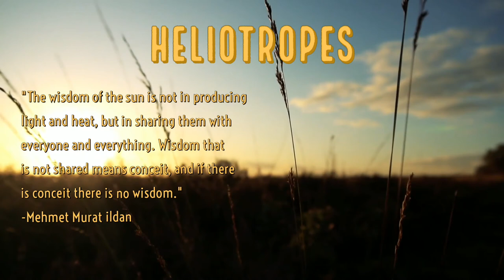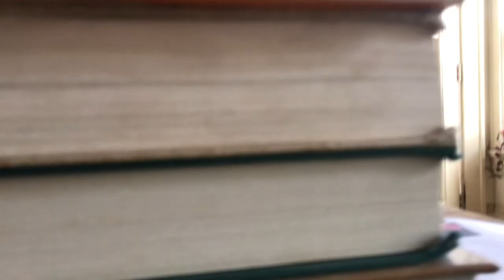Heliotropes ep26: Ukraine, the Oscars & the Slap Heard Across the World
In this first episode of 2022 (recorded Saturday, April 16), we recap a few of the events that have characterized the year in the Western cultural paradigm. The enduring military conflict between Russia and Ukraine has been a major focal point, with escalation occurring on Feb 26 when Russian troops crossed the eastern Ukraine border. A historic invasion, no doubt, but far more impact will be how this conflict is resolved and the New World Order that it portends. On the opposite of all import, but that caused an arguably greater, nonsensical frenzy, is Will Smith slapping Chris Rock at the Oscars over a joke aimed at Jada Pinkett-Smith. We share some of our thoughts on this wartime interlude event, with media coverage in general bearing much of the focus of our analysis and ire.

Heliotropes is a pseudo-weekly podcast sharing illuminating perspectives on current events, psychology, history, culture, and more from a contrarian couple, Dr. Julia Rizzo and Kwadjo Danso. What is a heliotrope? It's an organism (typically a plant) that follows the sun across the sky. Like philosophers of Platonic tradition, we also orient toward the sun, toward growth and greater truths than we currently know. We invite you to join our conversation.